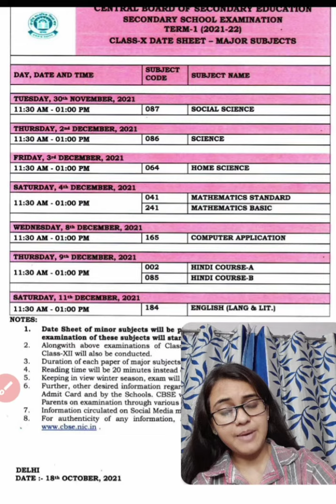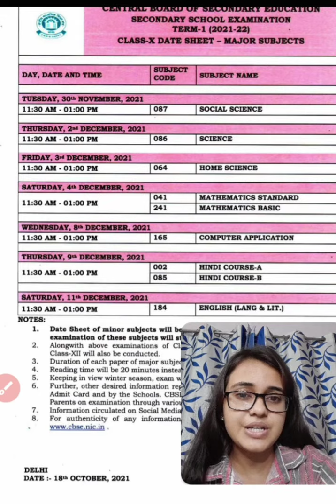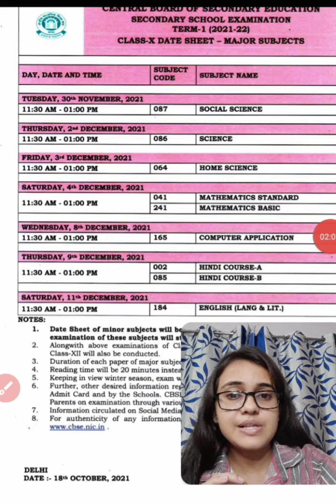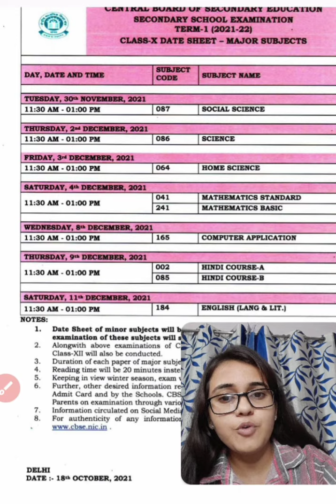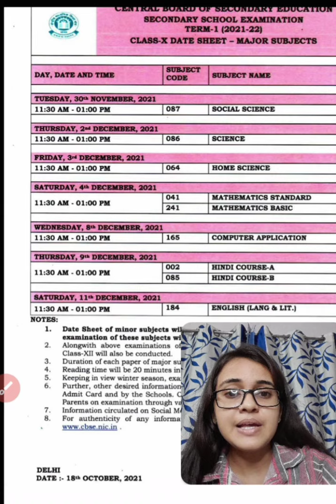Class 10th Cbse Term-1 Exam date sheet |By-Vatika Sinha